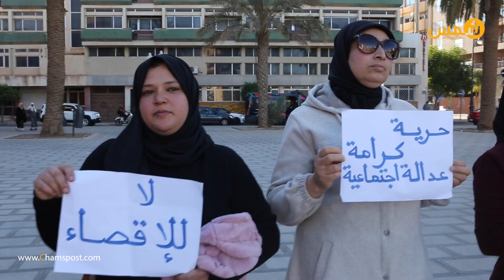احتجاجات مربيات التعليم الأولي مستمرة